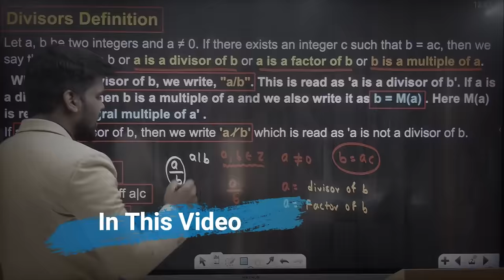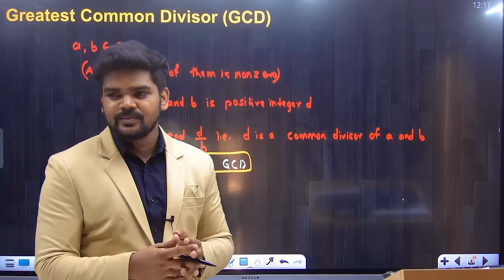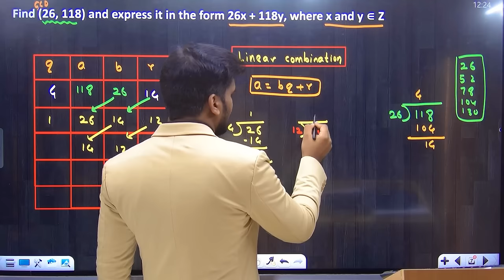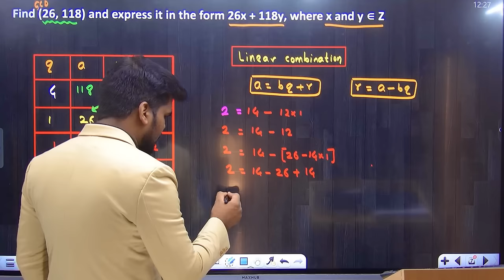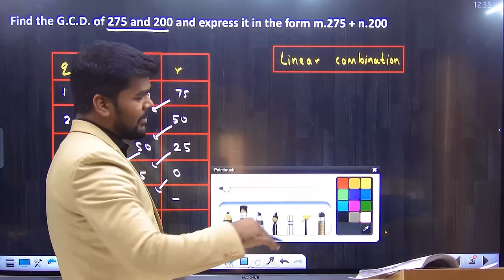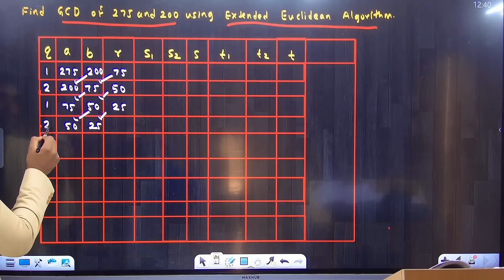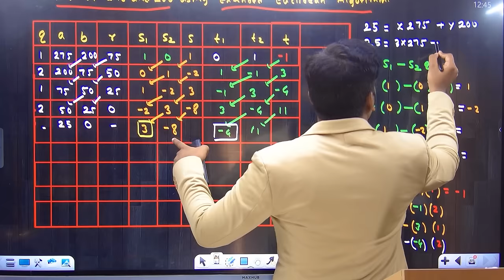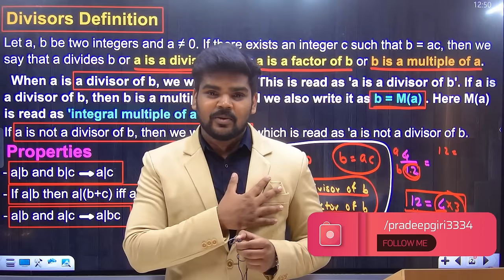Introduction to Number Theory|Lecture 01|Division Algorithm|GCD|Euclidean Algorithm|PRADEEP GIRI SIR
Introduction to Number Theory|Lecture 01|Division Algorithm|GCD|Euclidean Algorithm|DISCRETE MATHEMATICS | PRADEEP GIRI SIR